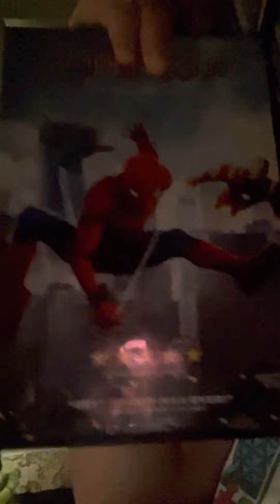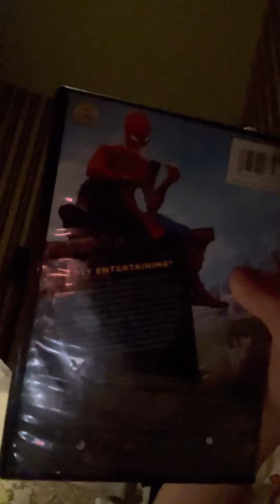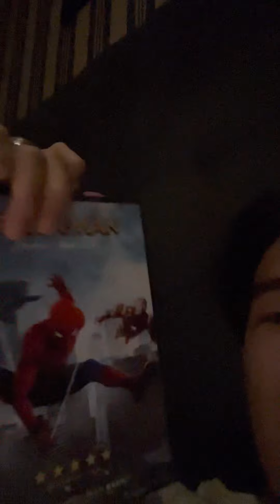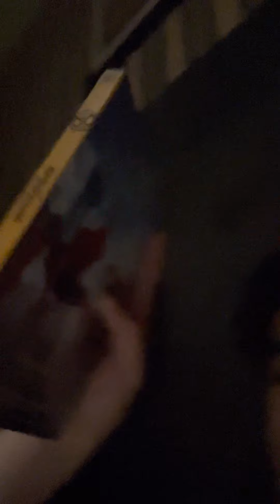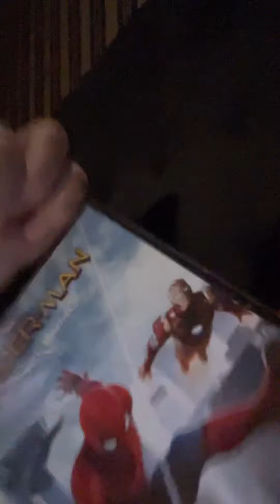Spider-Man: Homecoming Movie Review!